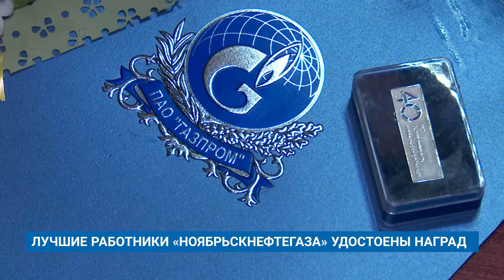ЛУЧШИЕ РАБОТНИКИ «НОЯБРЬСКНЕФТЕГАЗА» УДОСТОЕНЫ НАГРАД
В предстоящие выходные свой профессиональный праздник отметят работники нефтегазодобывающей отрасли. По случаю торжества нефтяникам вручили награды.